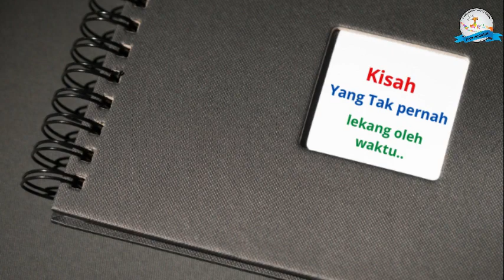TOREHAN REFLEKSI Sr. M. Adriana FSGM. Musik: Sr. M. Editha FSGM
Refleksi Sr. M. Adriana ini ditulis pada buku 75 FSGM. Disertakan foto-foto dalam album kasih. Sekilas kehidupannya sejak kecil hingga impiannya menjadi suster menjadi kenyataan.
renungan katolik
refleksi rohani
prosesi pemakaman